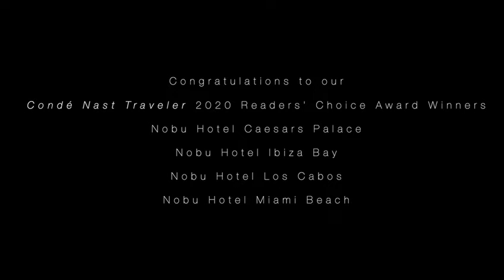Condé Nast Readers' Choice Awards 2020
Winners including:

Nobu Hotel Caesars Palace
Nobu Hotel Ibiza Bay
Nobu Hotel Las Vegas
Nobu Hotel Miami Beach